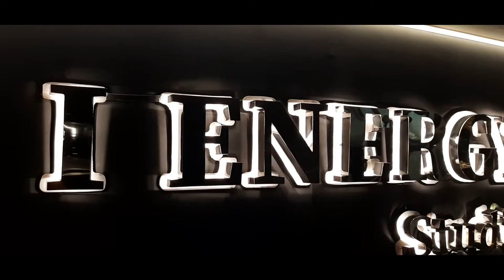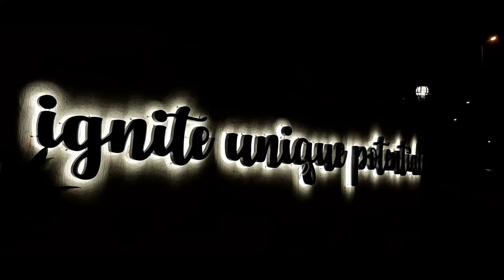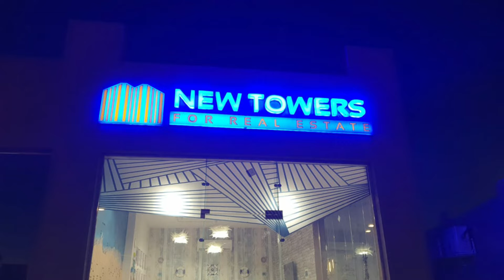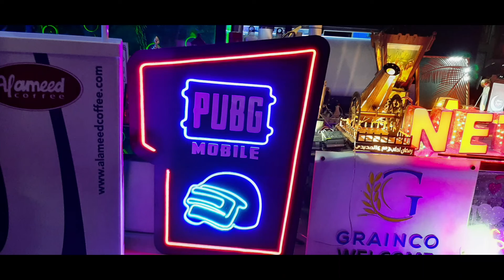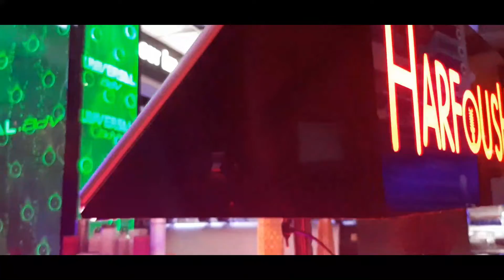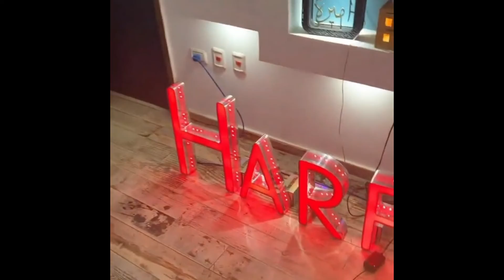Collection Signs 3 مجموعة متنوعة من اللافتات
Signs Section